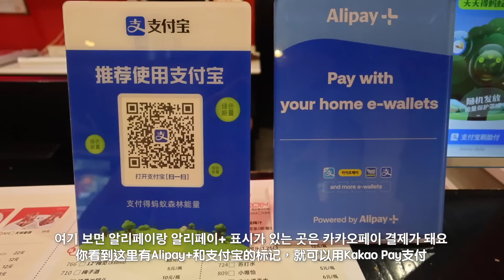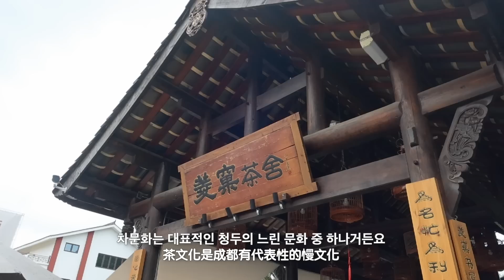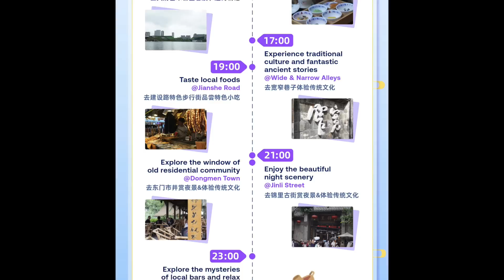特種兵旅行之24小時玩遍成都！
想吃正宗麻辣味🤚 想看大運會🤚 的人請參考這個特種兵式成都旅行指南！視頻裡還有個前往中國/成都的旅客會舉雙手歡迎的驚喜..!🙊